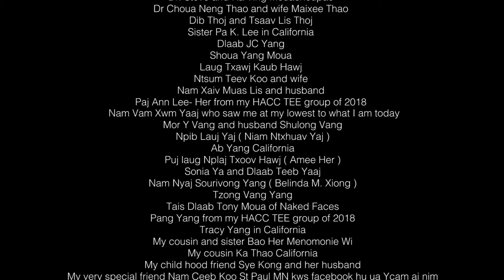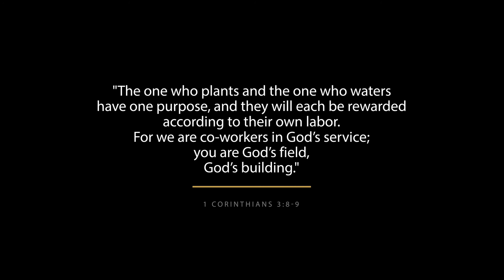Vaajtswv Txujkev Ntshaw Karaoke / Niam Nruas Hawj (Nee-ah Doo-ah Hher)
Niam Nruas Hawj  ( Nee-ah  Doo-ah  Hher )   is a channel featuring Christian music in Hmong and English